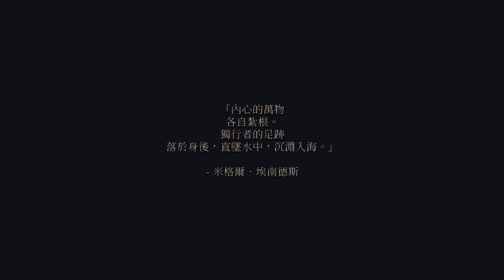【拉葉】小玩一下二代，朝聖者再次踏上旅途 #01 瀆神2 Blasphemous 2 2024.07.01. 遊戲紀錄